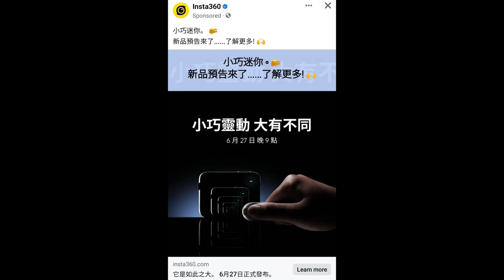New Tiny Camera for sport or for families vacation interviews vlogging you name it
The next @Insta360 camera is landing June 27th! Insta360官宣将于6月27日发布定位“重磅旗舰”的新品，或将发布 Insta360Go3新品相机。
TheTinyRevolution I just watched the exclusive teaser for the chance to WIN one!
相機將於 6 月 27 日登陸！我剛剛觀看了獨家預告片，就有機會贏得一個！在這裡查看
Insta360新品预告：新一代拇指相机6月27日灵动来袭
6月20日，知名智能影像品牌影石Insta360释出预告，宣布新品将于北京时间6月27日21:00全球同步发售。据了解，新品发布会将于当晚20:30正式举行，并在@影石Insta360视频号、B站、抖音等多个国内社媒官号同步直播。届时，影石特邀新品体验官@影视飓风Tim，一同揭开新品「小巧灵动，大有不同」的神秘面纱。

预热海报中，新品被拇指轻松覆盖。画面中还隐约透露着方正的机身形态，其屏幕更是呈现出无限循环的奇妙视觉效果。预热视频展示了大量沉浸式第一视角画面，穿插遥控车、宠物、篮筐等独特记录视角。无论温馨欢洽的亲子时光，还是畅快淋漓的篮球对决，都让人仿佛身临其境。由此推测，新品或为拇指般小巧，兼有配备显示屏的拓展部件，且屏幕或许支持图传功能。

自2019年以来，影石Insta360「GO系列」拇指相机已推出两代产品。GO 2更是凭借「轻巧稳拍，小有可为」的设计优势，斩获日本优良设计奖、德国iF设计奖，赢得全球用户倾心。该新品是否为「GO系列」全面升级的新一代产品？与GO 2相比哪里「大有不同」？6月27日20:30新品发布会，即可一见分晓。
 buy at 秋葉原 - 澳門最多fans的潮流生活產品商戶